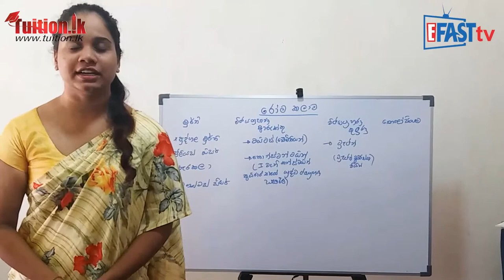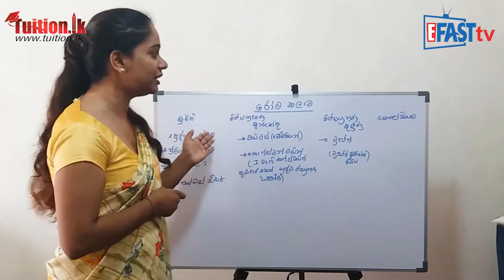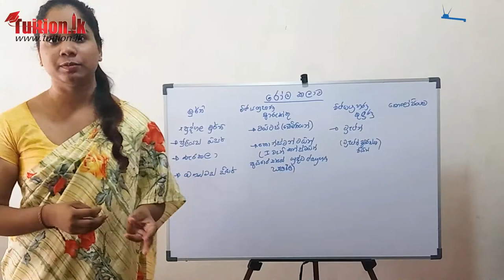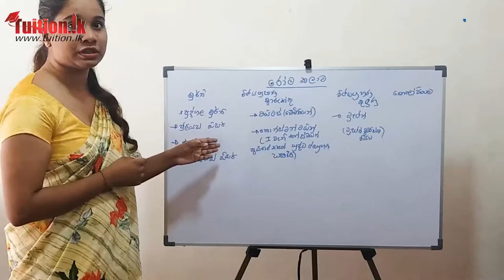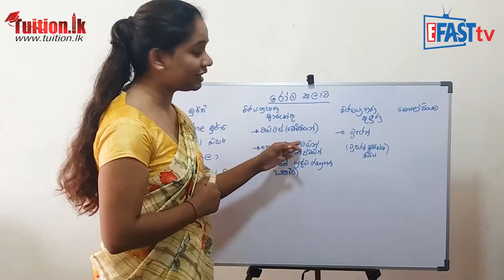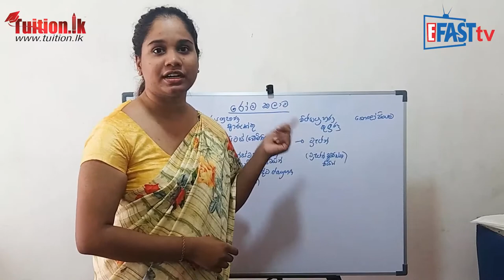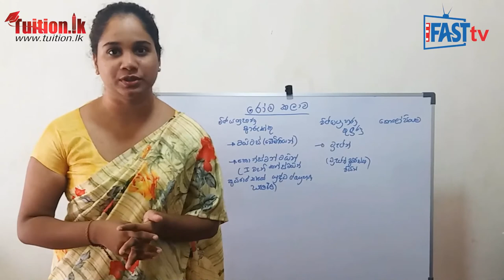චිත්‍ර විෂය - රොම් | 13 ශ්‍රේණිය - Art | Grade 13